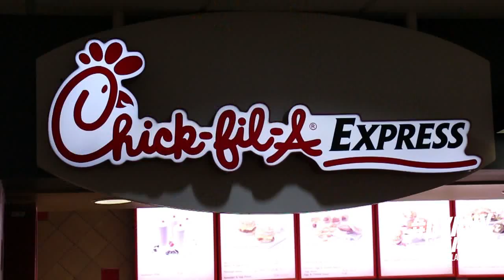Food Options On Our Campus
From Gossett, to the Stamp, to South, to the food trucks, to the Farmer's Market-- there's never a lack of options when it comes to food on Maryland's campus. Check out this quick video to explore some of the different options that P.J. Gallo recommends when eating on campus